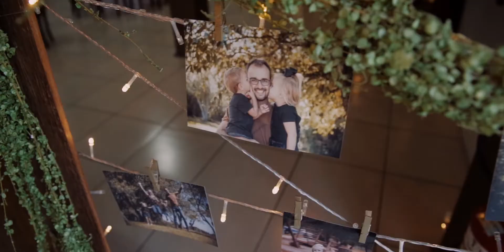Trailer | 6 Anos Luisa e 3 Anos Lucas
Filmado por | Andreo Trarbach